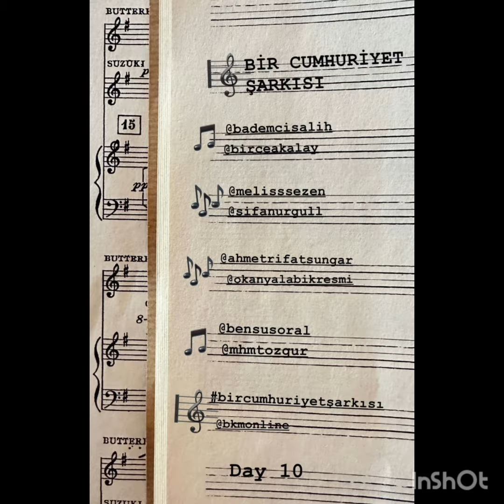Foto di Birce Akalay e del suo fidanzato Hakan Kurtaş.!birceakalay